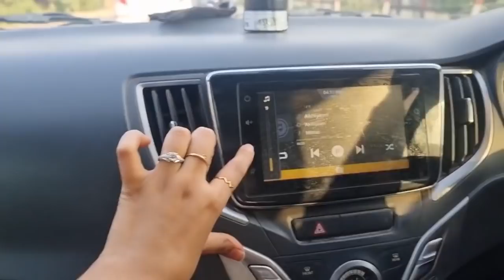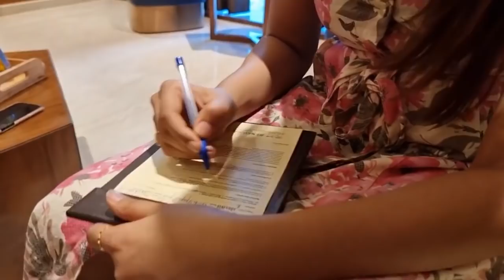I took him on a surprise romantic DATE ❤️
As important as it is to work hard, it is equally crucial to take time off for yourselves to recharge. For this reason, I took Shivang on a special date to a spa so that we take a break from our hectic schedule. It was truly rejuvinating and refreshing for us..this and so much more on today's vlog..don't miss it!

So now onwards  we will be creating fun content on this channel

So there will be bombardment of content on this channel
All kinds of fun and entertainment would be there in this channel

contantcreator husbandwife husbandwifelove trendingshorts trendingvideos love marriage,romantic date night,romantic,romantic date night in nyc,going on a romantic date vlog,romance,grwm for a date,awesome date,great date ideas,going on a romantic date in nyc vlog,date,valentine routine,confidence,valentine's day,best date ideas,going on a date grwm,going on a date vlog,what to do on a date,advice,candles,how to plan date night,aaron marino,routine,going on a date in nyc,get ready with me for a date,tips for at home date night,date ideas

Item ID:                         VGCUUZY
Author Username:                 Tonydrumer
Licensee:                        a a
Registered Project Name:         Looper
License Date:                    May 29th, 2022

Special date
Romantic couple date
Date vlog
Surprise date
I surprised him